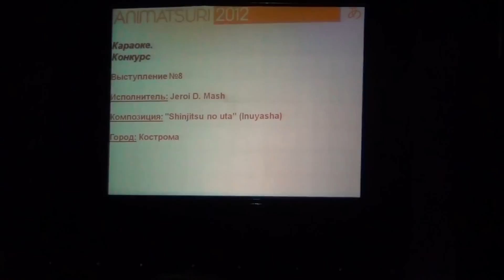Jeroi D. Mash (Рец Мария) - Shinjitsu no uta (Animatsuri 2012)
Animatsuri 2012
Санкт-Петербург

Vocal: Jeroi D. Mash (Рец Мария)

P.S. - давно уже должна была выложить)))